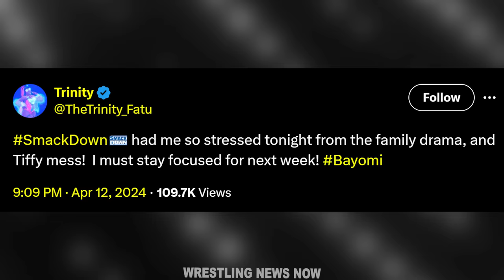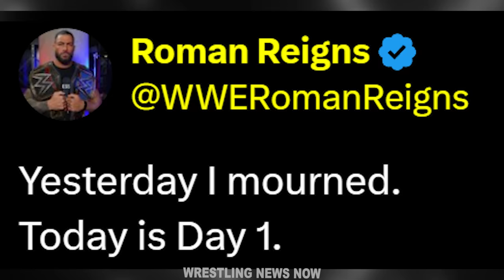Roman Reigns Breaks Silence After Bloodline Shake-Up on SmackDown as Solo Becomes New Tribal Chief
Roman Reigns News - On the WWE SmackDown April 12 2024 episode which was the first SmackDown after WrestleMania 40, we saw an appearance by The Bloodline without Roman Reigns. Paul Heyman, Solo Sikoa and Jimmy Uso stood in the ring as Paul Heyman discussed the aftermath of WrestleMania 40 but then out of nowhere Solo Sikoa attacked Jimmy Uso and we saw the WWE debut of Tama Tonga, the son former WWE star Haku and a relative of Roman Reigns. WWE fans want to know why this happened and what Roman Reigns thinks about this situation.

Featuring WWE News Stories About:
WWE SmackDown April 12 2024 Highlights
Roman Reigns Returns
The Bloodline
Solo Sikoa Tribal Chief
SmackDown After WrestleMania 40
Solo Sikoa Attacks Jimmy Uso
Tama Tonga Bloodline
Paul Heyman
Roman Reigns vs Cody Rhodes WrestleMania 40 Bloodline Rules
Roman Reigns Loses Universal Championship
Roman Reigns and The Rock vs Cody Rhodes and Seth Rollins WrestleMania 40
WrestleMania 40 Results
WrestleMania 40 Highlights
Roman Regins vs The Rock
Tama Tonga WWE Debut
Tama Tonga Debut
Real Reason Why Roman Reigns Lost
Roman Reigns Loses Championship
Roman Reigns Loses Title
Roman Reigns Leaving WWE After WrestleMania 40
Roman Reigns Return Date
Roman Reigns Retires
Roman Reigns Quits WWE
Roman Reigns Leaves WWE
Roman Reigns and The Rock
Roman Reigns Retirement
The Bloodline SmackDown
The Bloodline Storyline
The Bloodline Break Up
New Bloodline
Cody Rhodes Wins Undisputed Championship
The Usos Return
Jey Uso
Dwayne Johnson
Cody Rhodes Triple H
Cody Rhodes vs The Rock
WWE Draft 2024
WWE Backlash 2024 Match Card